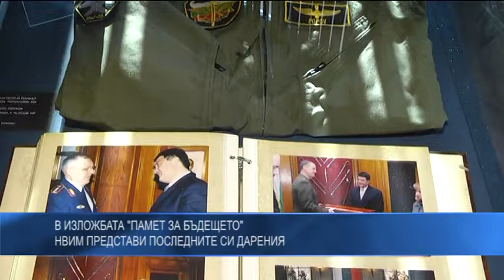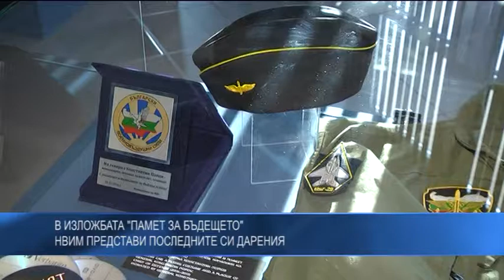В изложбата „Памет на бъдещето“ НВИМ представи последните си дарения